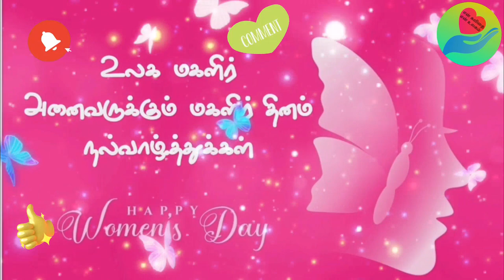மகளிர் தினம் வாழ்த்து கவிதை whatsapp status / happy women's day kavithai whatsapp status/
வணக்கம் நண்பர்களே!

பெண்மையை போற்றும் கவிதை தான் இவை.

                நன்றி! வணக்கம்!!